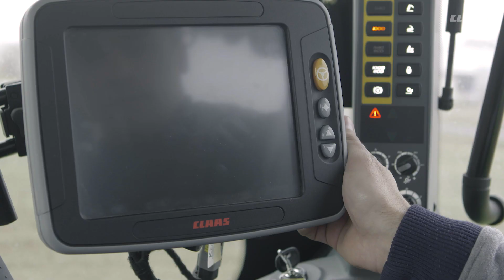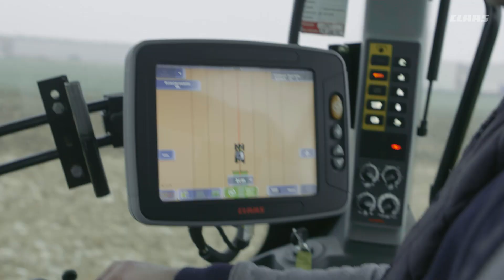Ciągnik CLAAS na 150 mtg - AXION 930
Przedstawiamy wam kolejnego laureata konkursu Ciągniki CLAAS. Naprawdę dobra robota. Konkurs miał miejsce podczas dożynek CLAAS w 2016 roku, a nagrodą główną był ciągnik na 150 mtg.